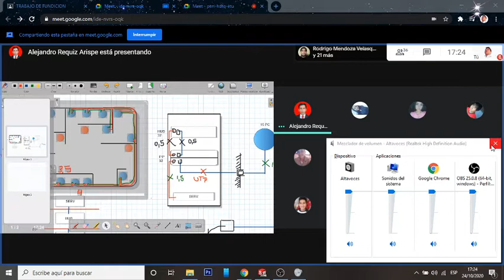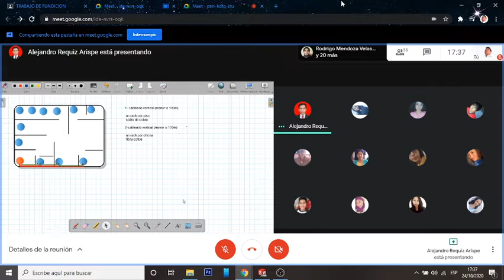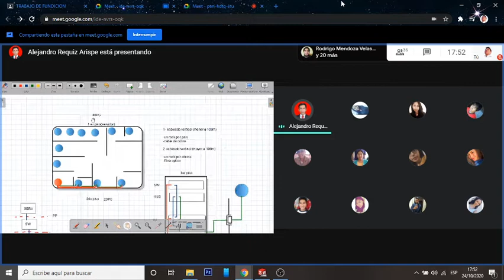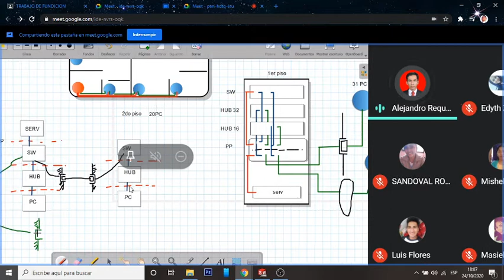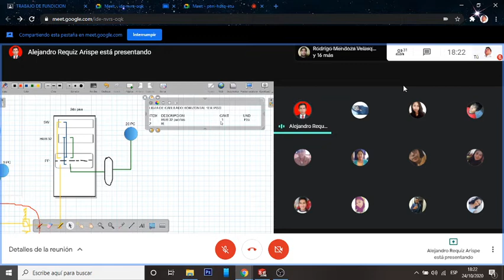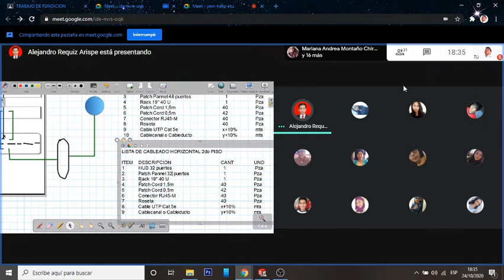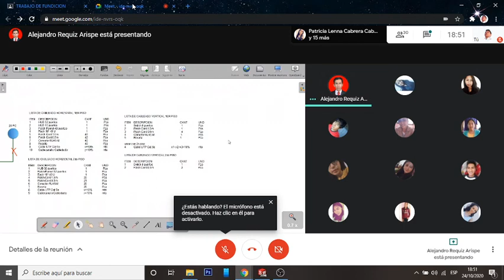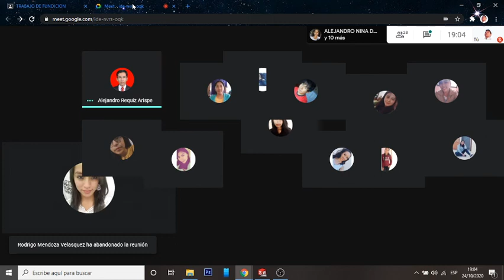3ra Clase Sistemas 2 AR